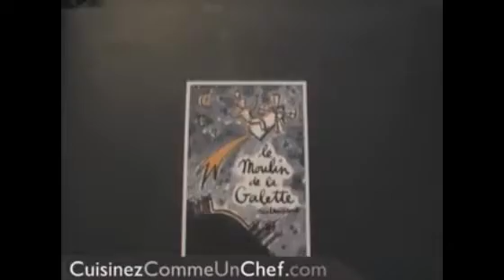Recette de chef : St Jacques au potiron citronné et coulis de cresson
CuisineAZ vous propose la recette de St Jacques au potiron citronné et coulis de cresson, recette réalisée par Antoine Heerah, chef du restaurant Le Moulin de la Galette à Paris.